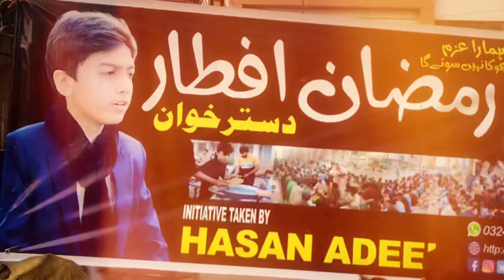Kisi ko bhooka Sonay nai dunga | 16 years old Younger Social worker | BROTHERS TILL DEATH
Hassan Adeel from Karachi is the youngest social worker who daily arrange Iftar Dastarkhawan for almost 800 people daily under his project '' Bhookay Nahi Soyengai.'' He is also working on other charity projects as well. UrduPoint anchor Zohaib Mansha has interviewed him. How he is managing that all at this young age and what are his goals, let us know from him in this video.

                                       Your Quires

Meet-up with hasan adeel
hassan adeel
 hasan adeel social worker
bhookay nahi soyengai
hasan adeel lifestyle
youngest social activist of pakistan
ramzan 2024
karachi
tariq road
dasterkhawn
social activity
Btd666
social worker
youngest social worker
hassan adeel social worker
hasan adeel younger social activist
social work
hassan adeel social worker story
BROTHERSTILLDEATH
hassan adeel jdc
hasan adeell
motivational story of hassan adeel
social worker pakistan
hassan adeel is the world's youngest social worker
pakistan's youngest social worker
hasan adeel rashan bags distribution
hassan adeel iftari
hassan adeel with iqrar ul hassan